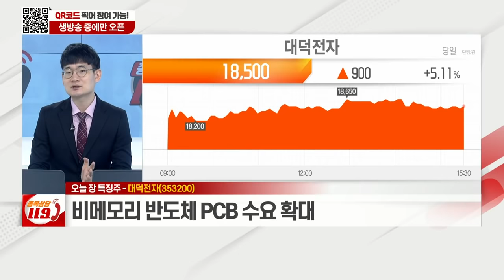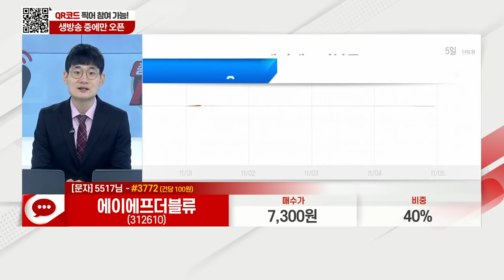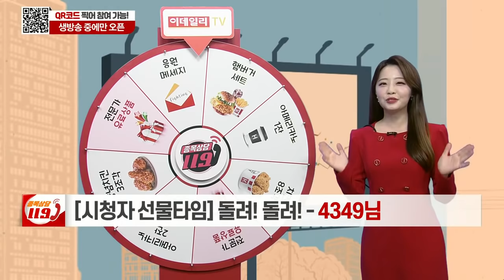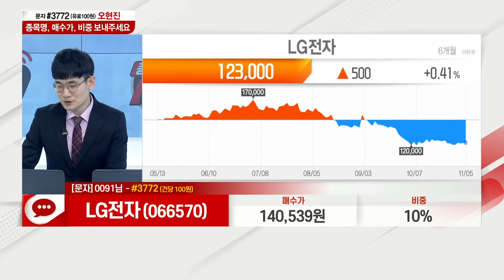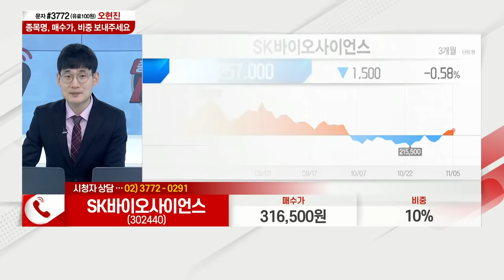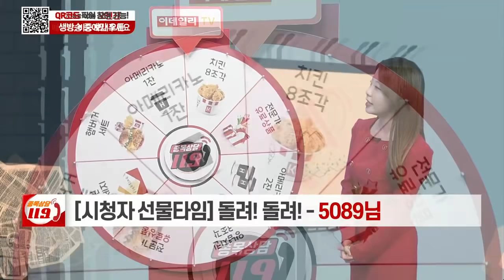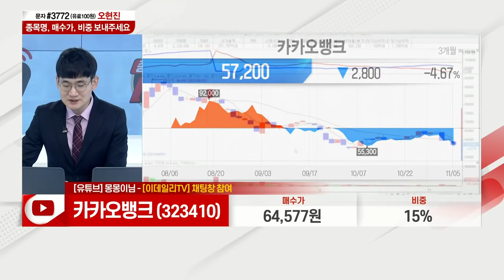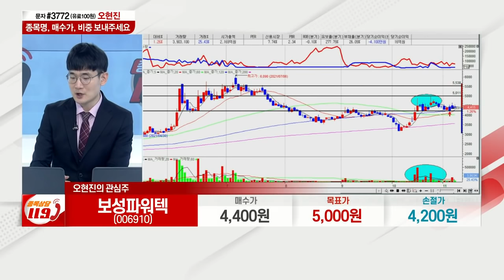엔케이맥스,에이에프더블류,하나마이크론,LG전자,에코마케팅,SK바이오사이언스,카카오뱅크,롯데케미칼,보성파워텍,이수페타시스_이데일리맵 오현진_종목상담 119 1부 (20211105)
# 오늘장 특징주: 이수페타시스(007660), 대덕전자(353200)
# 오현진의 관심주 리뷰
# 오현진의 관심주: 보성파워텍(006910)